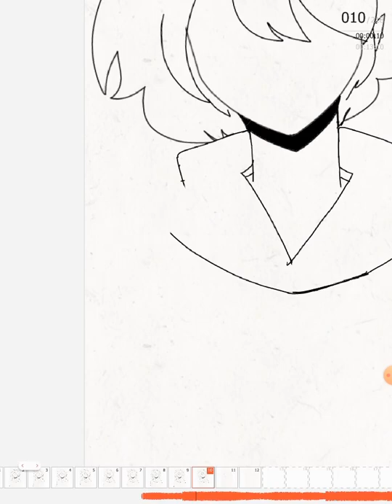Watch my lazy-ass Animating in flipaclip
Sub count
11,720

Old version of flipaclip :')